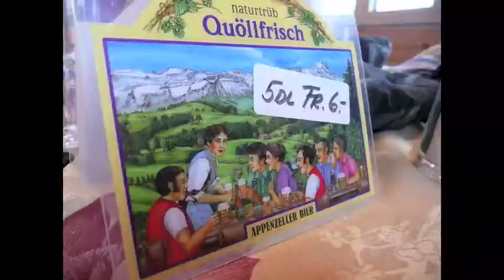Swiss Backcountry Snowboarding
Ski touring in Central Switzerland, March 2010.